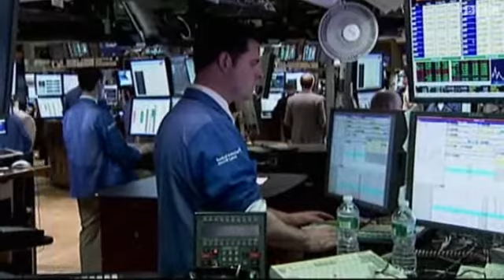التحولات التي مرت بها قضايا العمال في العالم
فيما يحتفل عدد كبير من العمال حول العالم بعيدهم، فإن الكثير من القضايا التي ترتبط بأجورهم وظروف السلامة في محيطهم تثار بين الفينة والأخرى.